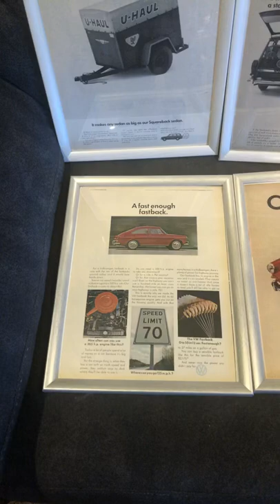More DDB Volkswagen Type 3 Ads!